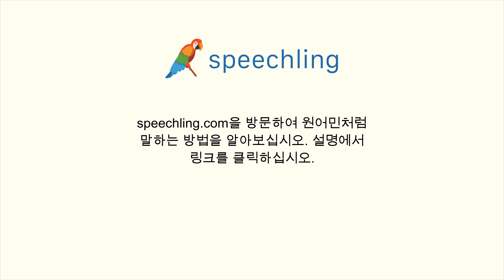프랑스어로 "버스가 언제 떠나는데요?" 말하는 법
남자 목소리 :
Quand part le bus ?

남성 음성 번역 :
버스가 언제 떠나는데요?